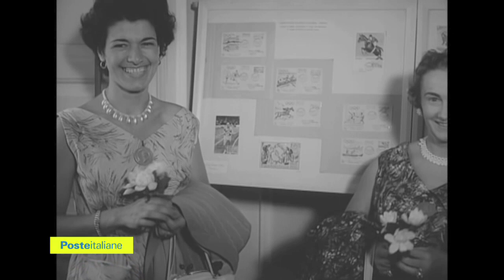Gita a Peschiera del Garda 1956